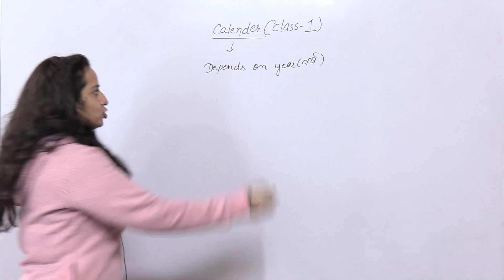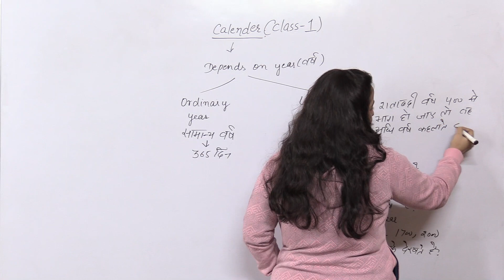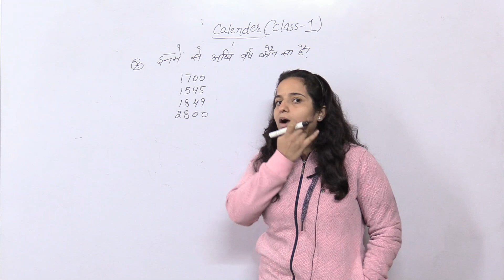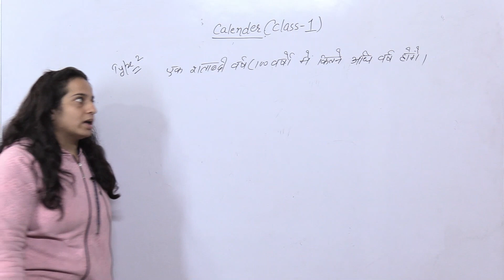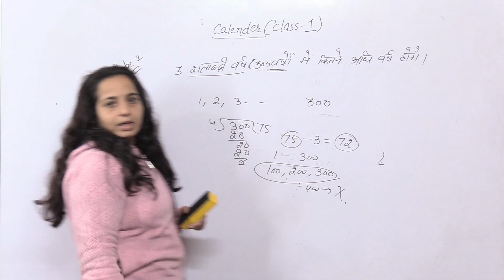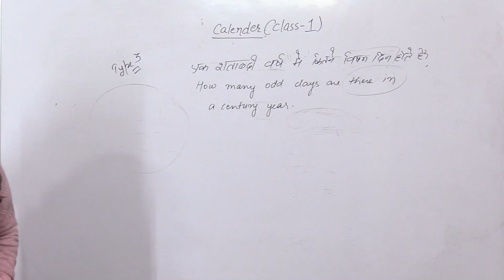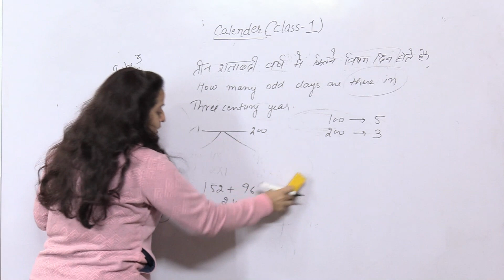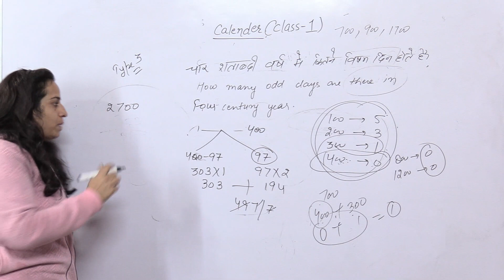CALENDAR TRICKS | REASONING | REENA THAKRAL | GURUKUL ACADEMY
CALANDER  REASONING